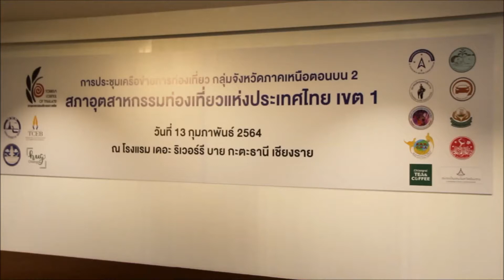ประธานสทท.พบปะผู้ประกอบการภาคเหนือฟื้นฟูการท่องเที่ยว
ททท.ไอเดียพุ่ง “The Best Selfy-Art Canival-วิ่งตาตั้ง-เที่ยวสายY
***เมื่อเวลา 14.30 น. วันที่ 13 ก.พ.2564 ที่โรงแรมเดอะ ริเวอร์รี บายกะตะธานี นายชำนาญ ศรีสวัสดิ์ ประธานสภาอุตสาหกรรมท่องเที่ยวแห่งประเทศไทย (สทท.) พร้อมคณะร่วมประชุมพบปะเครือข่ายการท่องเที่ยวและผู้ประกอบการธุรกิจท่องเที่ยวภาคเหนือ สภาอุตสาหกรรมท่องเที่ยวแห่งประเทศไทย ภาคเหนือ เขต 1 เพื่อรับฟังปัญหาและหาแนวทางแก้ไขนำเสนอต่อรัฐบาลในการวางนโยบายแก้ไขและพัฒนาการท่องเที่ยวให้เป็นไปในทิศทางที่ดีขึ้นในช่วงสภาวะวิกฤติการแพร่ระบาดของเชื้อไวรัสโคโรน่า 2019 หรือ โควิด 19 ต่อไป และเปิดเวทีเสวนา ในหัวข้อ "ทิศทางการท่องเที่ยวเชียงราย-พะเยา ชุมชนสร้างสรรค์สู่การเป็นหมายหมุดโลก" มีนางนงเยาว์ เนตรประสิทธิ์ ประธาน สทท. ภาคเหนือ เขต 1 และเครือข่ายการท่องเที่ยวจังหวัดเชียงราย ให้การต้อนรับ ผู้ร่วมเสวนาได้แก่ น.ส.สุรัสวดี อาสาสรรพกิจ ผู้อำนวยการภาคเหนือ การท่องเที่ยวแห่งประเทศไทย (ททท.) นายสุขสันต์ เพ็งดิษฐ์ ผู้จัดการสำนักงานพื้นที่พิเศษ 6 องค์การบริหารการพัฒนาพื้นที่พิเศษเพื่อการท่องเที่ยวอย่างยั่งยืน (องค์การมหาชน) (อพท.) นางจุฑา ธาราไชย ผู้อำนวยการสำนักส่งเสริมการจัดประชุมและนิทรรศการ (สสปน.-TCEB) ภาคเหนือ น.ส.กรุณา เดชาติวงศ์ ณ อยุธยา ผู้อำนวยการการท่องเที่ยวแห่งประเทศไทย สำนักงานเชียงราย มีผู้ประกอบการธุรกิจท่องเที่ยวและกลุ่มเครือข่ายการท่องเที่ยวจากจังหวัดต่างๆในเขตพื้นที่สภาอุตสาหกรรมท่องเที่ยวแห่งประเทศไทย ภาคเหนือ เขต 1 (เชียงราย พะเยา แพร่ น่าน เชียงใหม่ ลำปาง ลำพูน แม่ฮ่องสอน) เข้าร่วมประชุมจำนวนมาก
***นายชำนาญ กล่าวว่า ในสถานการณ์โควิด 19 มีการอุบัติเกิดขึ้นไปทั่วโลก ไม่มีใครอยากให้เกิด เมื่อเกิดขึ้นแล้วหลายฝ่ายต้องช่วยกันคิดว่าจะทำอย่างไรในการแก้ปัญหา ต้องระดมความคิดกัน จังหวัดเชียงรายเป็นเมืองที่มีโอกาสทางการท่องเที่ยวอย่างมาก ซึ่งตนได้มีโอกาสไปดูงานที่อุทยานแห่งชาติถ้ำหลวง-ขุนน้ำนางนอน (เตรียมการ) ดอยผาหมี อ.แม่สาย และจุดผ่านแดนที่อ.แม่สายและอ.เชียงแสน ก่อนหน้าการประชุม เชื่อมั่นว่าการท่องเที่ยวจังหวัดเชียงรายเกิดได้แน่นอน ด้วยความหลากหลายทางการท่องเที่ยว ได้แก่การท่องเที่ยวเชิงอนุรักษ์ ธรรมชาติ ศิลปะ วัฒนธรรม จังหวัดเชียงรายมีสายการบินที่บินตรงมาจากจีน เมื่อสถานการณ์โควิด 19 ดีขึ้น ต้องนำนักท่องเที่ยวจากจีนมาให้มากขึ้นแล้วส่งต่อไปยังเมืองรอบข้าง หรือส่งต่อข้ามจังหวัดไปที่ภูมิภาคต่างๆ เช่นไปที่ภูก็ต สมุย กระบี่ ชลบุรี เป็นต้น
***นายชำนาญกล่าวต่อว่า สถานการณ์หลังโควิด 19 คงจะไม่กลับมาเหมือนเดิม แต่จะดีขึ้นกว่าเดิม โดยเฉพาะการท่องเที่ยวที่เน้นเชิงสุขภาพและความปลอดภัย วัคซีนต้านโควิด 19 เป็นคำตอบสำคัญที่จะกระตุ้นให้การท่องเที่ยวกลับมาเหมือนเดิมและดีขึ้นกว่าเดิม ในช่วงเวลานี้ต้องกระตุ้นการท่องเที่ยว “ไทยเที่ยวไทย” ซึ่งประเทศไทยมีความหลากหลายด้านธรรมชาติและภูมิศาสตร์ หน้าหนาวคนทางใต้อยากเที่ยวภูเขาสัมผัสความหนาวทางเหนือ คนทางเหนือก็อยากเที่ยวทะเล หน่วยงานต่างๆด้านการท่องเที่ยวให้การสนับสนุนการท่องเที่ยวภายในประเทศเป็นอย่างดี การท่องเที่ยวภูมิภาคมีหลายเรื่องที่น่าสนใจ ภาคเอกชนต้องให้ความร่วมมือกับภาคราชการ ร่วมแรงร่วมใจกันตอบสนองนโยบายรัฐ เพื่อให้แข่งขันกับนานาชาติได้ ซึ่งในเวลานี้ภาครัฐก็ไม่ได้นิ่งดูดาย
***ด้าน น.ส.สุรัสวดี กล่าวว่า เนื่องจากภาวะโควิด 19 ตลาดต่างประเทศต้องเตรียมใจไว้ 2 ปี ในขณะที่ ททท. ต้องมาดูว่าจะทำอะไรได้บ้างกับตลาดท่องเที่ยวภายในประเทศ ซึ่งการท่องเที่ยวแห่งประเทศไทยได้เตรียมวางแผนจัดกิจกรรมในจังหวัดเชียงราย พะเยา แพร่ น่าน ไว้แล้ว ตั้งแต่เดือนมีนาคม 2564 นี้เป็นต้นไป ได้แก่ การกระตุ้นให้คนไทยเดินทางกลับภูมิลำเนาของตนเองหลังจากที่ไม่ได้กลับบ้านในช่วงวันเทศกาลที่ผ่านมา ช่วงปลายเดือนกุมภาพันธ์ถึงมีนาคม 2564 ททท.ร่วมกับ 6 สายการบิน จัดกิจกรรม “ฝูงบินท่องเที่ยว” ที่สามารถบินได้อย่างปลอดภัย ทางสายการบินยืนยันมีระบบ Air Flow ภายในห้องโดยสารอย่างดีมีความปลอดภัยเทียบเท่าห้องทางการแพทย์
***กิจกรรม The Best Selfy in Thailand ให้นักท่องเที่ยวและผู้ประกอบการส่งภาพ Selfy ตัวเองเข้ามาให้ททท.คัดเลือกเพื่อรับของรางวัล ให้ชุมชนส่งแหล่งท่องเที่ยวที่เป็น Unseen ของชุมชน จังหวัดของตนเองมาให้ททท.ทำการตลาดสถานที่ท่องเที่ยวใหม่ที่ไม่เคยมีใครเห็นมาก่อน กิจกรรม Chiangrai : Art Canival เชียงรายเมืองศิลปะ กิจกรรมท่องเที่ยวสายมู (มูเตลู) ไหว้พระธาตุประจำปีเกิด เชียงราย ได้แก่ พระธาตุดอยตุง พระธาตุประจำปีเกิดของคนเกิดปีกุน กิจกรรม “วิ่งตาตั้ง” วิ่งไปชิมกาแฟไป เชียงรายเริ่มที่ดอยช้าง แล้วเชื่อโยงไปจังหวัดพะเยา แพร่ กิจกรรมท่องเที่ยวสาย Y ของคนเพศเดียวกัน โดยบริษัทแกรมมี่ GMM ได้มาถ่ายทำทรีเซอร์ไปแล้วที่จังหวัดเชียงราย พร้อมร่วมทำกิจกรรมร่วมกันเพื่อรับของรางวัล และกิจกรรม Film & Music ที่จังหวัดพะเยา ทั้งหมดนี้ ททท. ได้เตรียมวางแผนและเร่งหางบประมาณมารองรับเพื่อการจัดกิจกรรมแล้ว